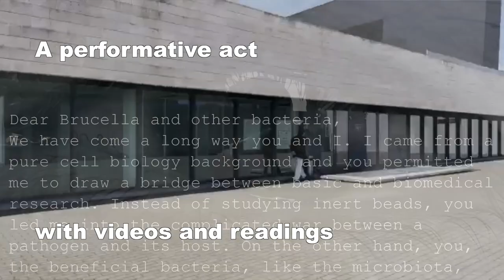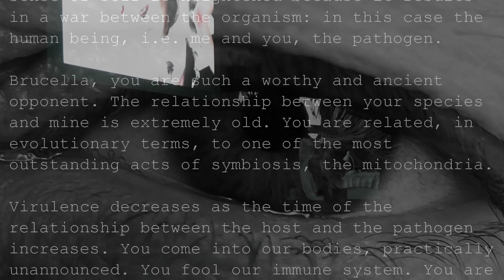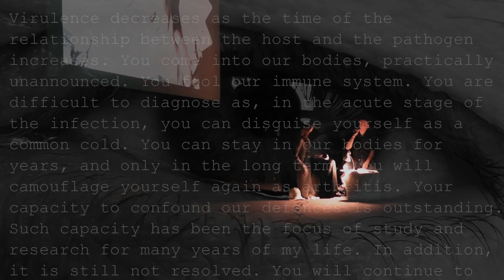Instant Conversation - Tel Aviv and Vilnius 2019 by Regina Huebner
Instant Conversation - about you and me, performative act by Regina Hübner and Gabriel Soucheyre with projection and reading of Dear Cell (ante-prima) by Regina Huebner and  other videos of the artist's oeuvre under the theme of Self and Nonself.
The events took place in Israel from 19 to 21 June 2019 at the Mandel Center in Tel Aviv - Jaffa, and in Lithuania from 25 to 28 June 2019 at the National Gallery of Art in Vilnius and at the Čiurlionis National Museum of Art in Kaunas.

Dear Cell is part of Perception of Self and Nonself in Life by Regina Huebner, realized at IMéRA - Institute for Advanced Study of Aix-Marseille University, in Marseille in 2019.  In collaboration with CIML Center of Immunology Marseille-Luminy and Inmed Mediterranean Institute of Neurobiology in Marseille.
The researchers of CIML and Inmed are the Protagonists of Dear Cell.

VIDEOFORMES, International Video and Digital Arts Festival (Clermont-Ferrand, France), presented in Israel and Lithuania a selection of international video-art of its recent editions and discoveries and the Instant Conversation - about you and me with Austrian artist Regina Hübner.

VIDEOFORMES – Tel Aviv – Vilnius – Kaunas was curated by Natan Karczmar and Gabriel Soucheyre.  Production by ArtCom Tec (Natan Karczmar) and VIDEOFORMES (Gabriel Soucheyre).

Regina Hübner was supported by IMéRA - Institute for Advanced Study of Aix-Marseille University and by the Austrian Cultural Forum Tel Aviv.

Please, set HD High Definition for best viewing.